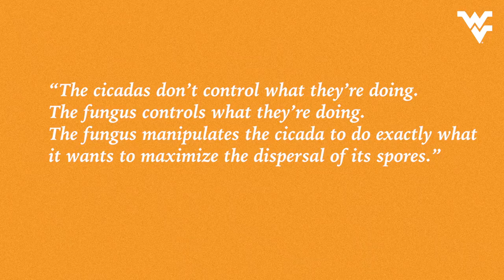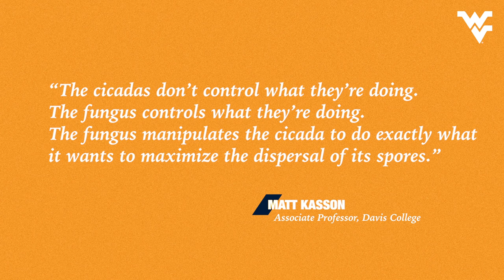RETURN OF THE ZOMBIE CICADAS!! 😱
As cicadas emerged in parts of the country this summer, national media turned to WVU researchers Matt Kasson and Brian Lovett to explain the Brood X invasion.